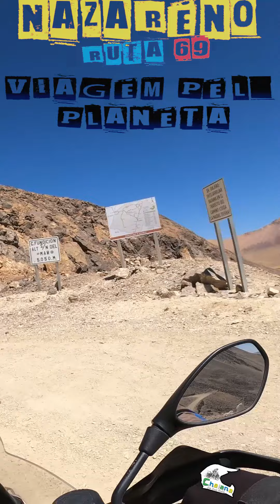ruta 69 a caminho de nazareno no norte da Argentina parte II. #motovlog travel #turismo